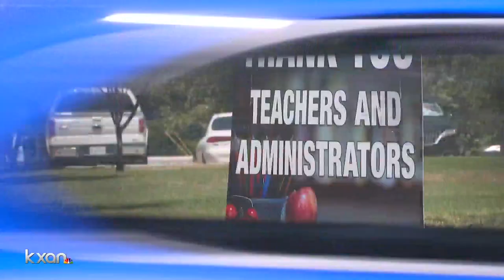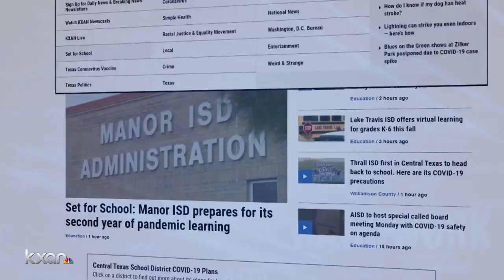Set for School: Georgetown ISD explains decision to keep masking optional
KXAN Today Anchor Tom Miller spoke to Georgetown ISD Superintendent Fred Brent about the decision.